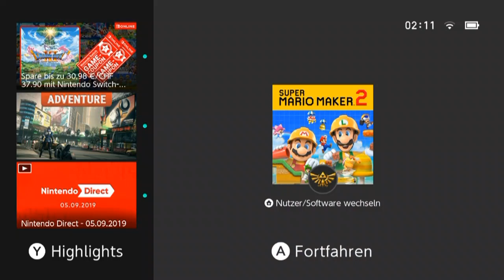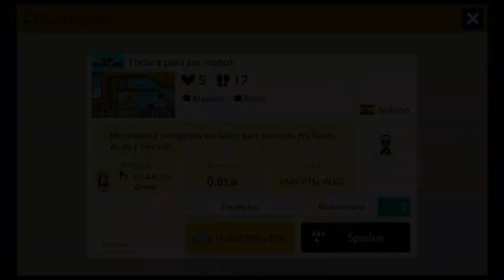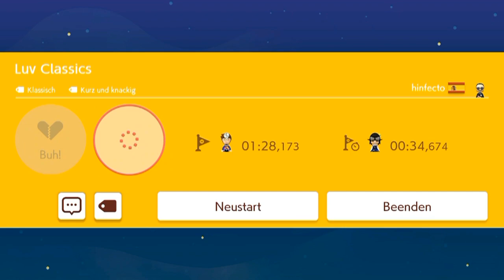[96] Tortura para tos manos || Super Mario Maker 2 (Blind) – Let’s Play